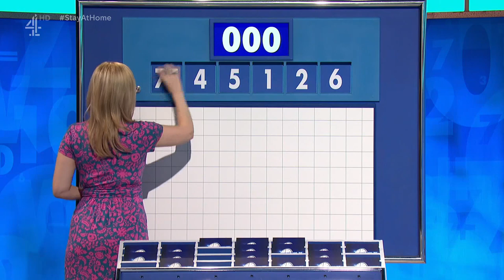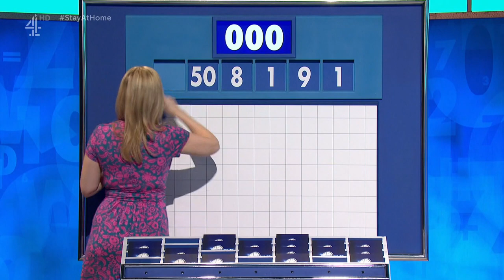Rachel Riley - Countdown - 30 April 2020